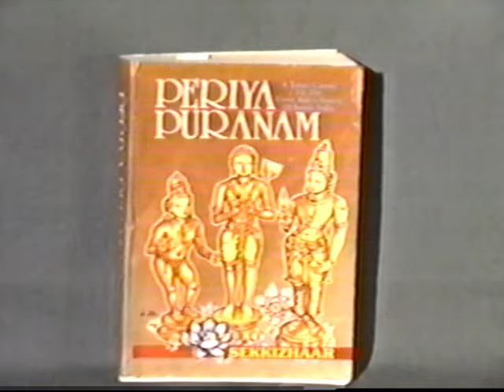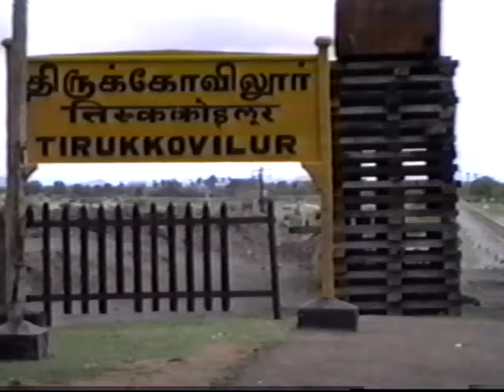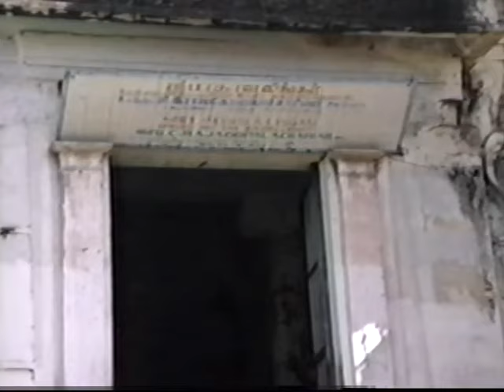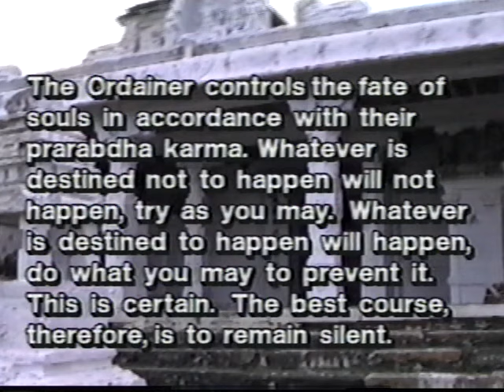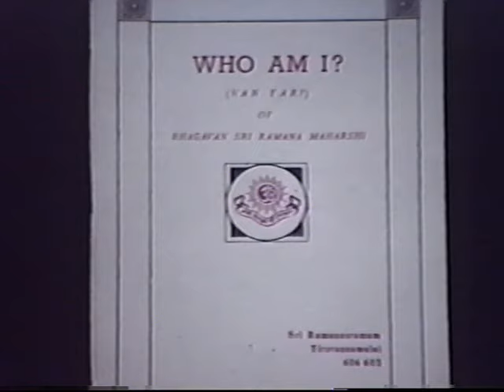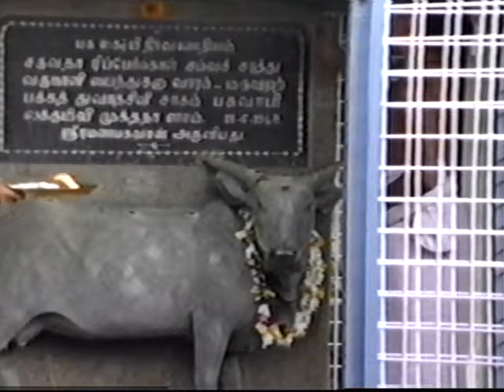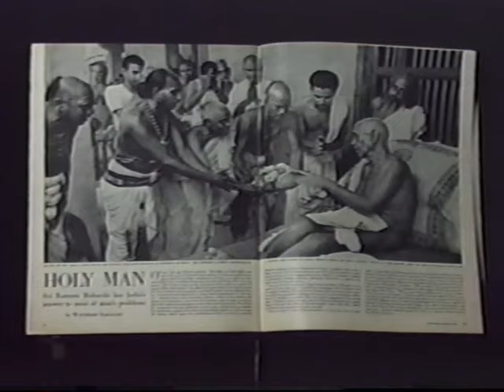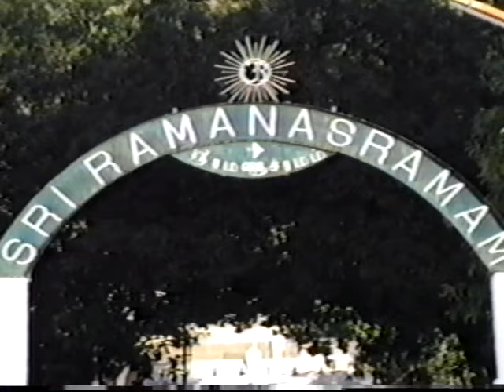"The Sage of Arunachala: A Documentary about Sri Ramana Maharshi" VHS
The title really says it all.